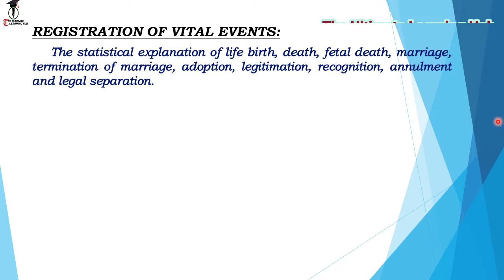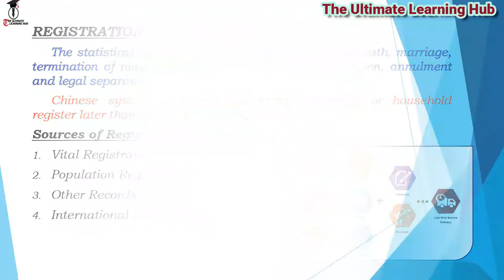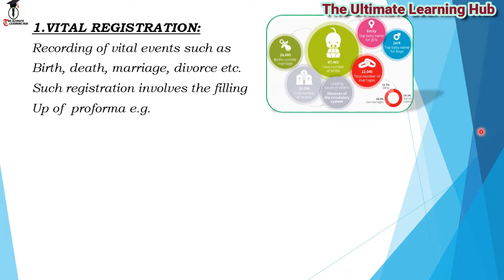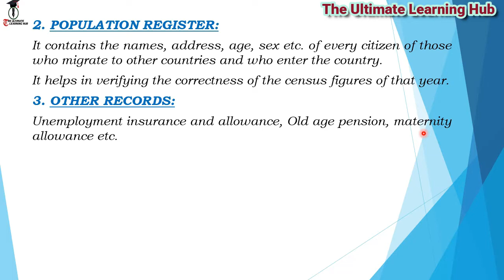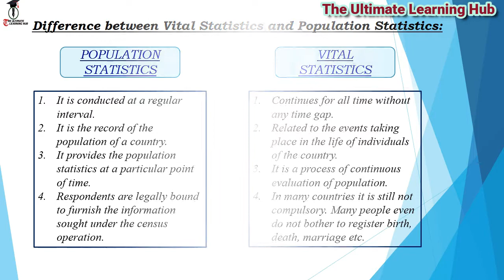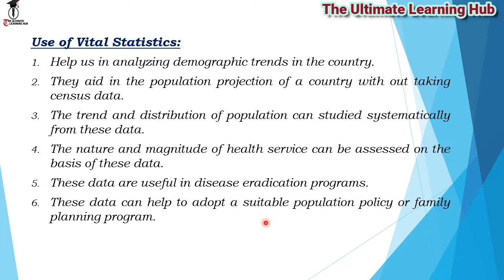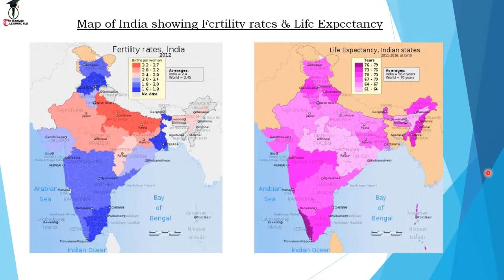Sources of Demographic Data part 2 /Population Data /UGC NTA NET /জনতাত্ত্বিক তথ্যের উৎস / Bangla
It is associated with the branch of Geography i.e Population Geography. This video describe the different Sources of Demographic Data Part-II, based on the syllabus of NTA UGC NET Geography and also helpful for the study of SLST.

Sources of materials:
1. Population Geography: S. D. Maurya.
2. Population Geography: R. C. Chandna.
3. NTA UGC NET/SET/JRF Geography - Arihant Publication.
4. Demography- M.L. Jhingan and J.N. Desai.
5. India's Demography- P.K. Majumder.
6. Fundamental of Human Geography - NCERT.
7. Higher Secondary Geography - Anuj Baran Sarkar.
8. Wikipedia.

Educator: Nabanita Paul
Video Edited By : Deep Ghosh